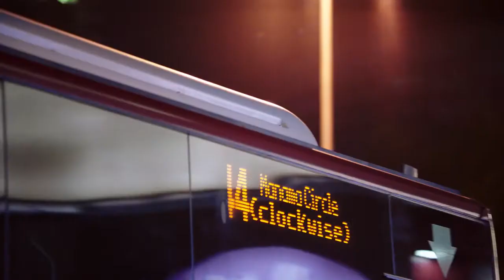EXPLORING BAHRAIN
This is a tourism video of Bahrain, which is a generally flat and arid archipelago in the Persian Gulf. In this video, you can see some beautiful places in Bahrain.